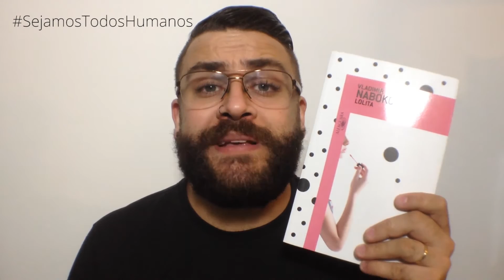Pedofilia { SejamosTodosHumanos }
Pedofilia é crime! Disque 100 para denunciar.

Quer comprar Lolita?

Se você quiser mandar qualquer coisa pra mim, pra Gabi ou até fralda para o Joaquim (rs), temos uma caixa postal:

Romulo Oliveira
Caixa Postal: 1554
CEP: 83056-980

*Comprando pelos links acima você está ajudando a esse canal com uma pequena comissão, sem pagar nada a mais por isso.

+ TV SHOW TIME: oromuloos